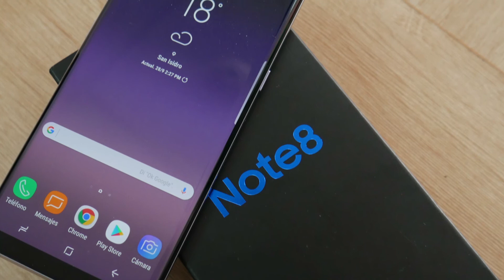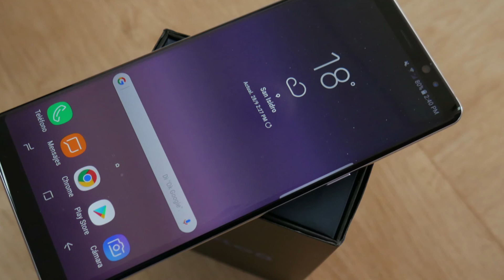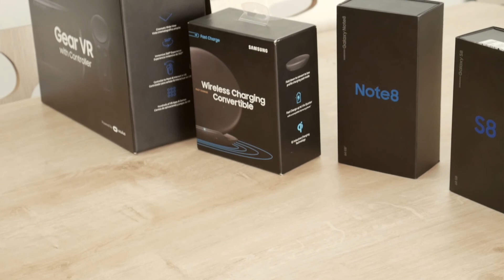Samsung Galaxy Note 8 llegó al Perú a través de Linio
Video grabado con una Panasonmic Lumix G7
Editado con Magix Video Deluxe 2016 Premium. Aquí la reseña